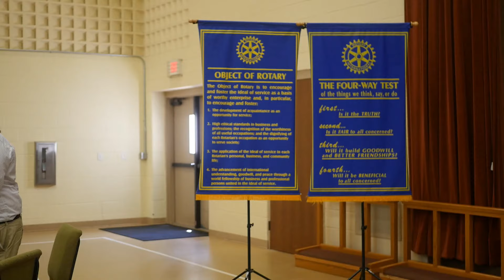Rotary Club of Georgetown Weekly Meeting, August 2, 2019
James Arrington has celebrated one year with CASA of Williamson County serving volunteers as an advocate supervisor and brings with him over twelve years of management experience. Being an advocate supervisor is like being a library, therapist, resource desk, and cheerleader all rolled into one position. James is also the Collaborative Family Engagement Lead for Williamson County where he works side-by-side with CPS, families, children, and local and state service providers to form an intentional community of support for children and families in the foster care system.

Before joining the staff at CASA Wilco, James served as a CASA volunteer for over a year. James originally became a CASA volunteer because he thought having that volunteer opportunity on a law school resume would make him a better applicant, because of… you know… court. However, what James received instead was an enriching experience where he got to connect with children and their families and work in tandem with the Department to support the families as they worked towards reunification. To quote “Drop Dead Gorgeous”, James so enjoyed his experience as a CASA volunteer, he “works here now!”

James attended undergraduate school at McMurry University in his hometown of Abilene, TX where he received a BFA in Theatre. He has a MA in Conflict Resolution and Reconciliation from Abilene Christian University in Abilene, TX with a focus on dispute resolution, cultural competency, and creative problem solving.

James lives in Cedar Park, TX with his husband Adam, parents, and corgi, Lindberg “Lindy” Hop. His top three emojis are the thumbs up emoji, smiley face emoji, and sideways laughing emoji with tears. James would like to share that he is a huge selfcare advocate and would encourage everyone to engage in yoga, meditation, and Lego building. James wanted also to share his personal mantra: “Peace. Patience. Persistence. Respect. Forgiveness. Dignity.”